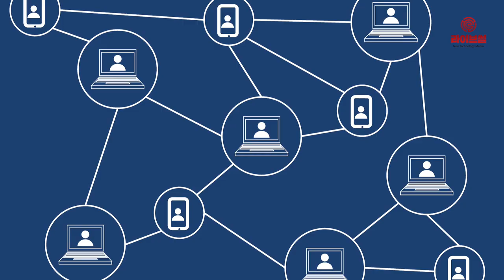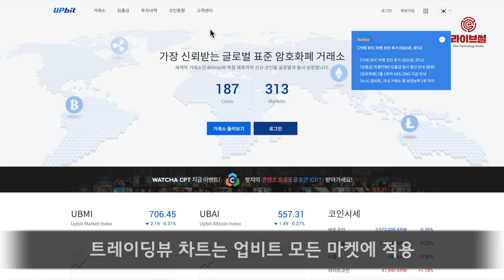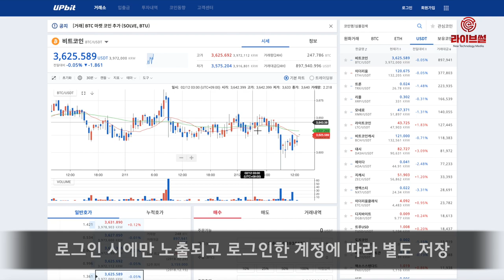[라이브썰] 업비트, ‘트레이딩뷰 차트’ 등 각종 기능 업데이트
단기간 등락 알림 개선은 알림이 자주 발생하는 저가의 암호화폐(BTC 150사토시, KRW 10원 기준)의 알림 푸시 수신을 선택할 수 있는 기능 추가입니다. 알림 중복 발송 시간을 기존 5분에서 10분으로 변경했습니다.

방해 금지 모드는 알림 기능을 사용자가 원할 때만 사용할 수 있게 한 기능입니다. 시간 설정이 가능해 사용자가 원하는 시간에만 알림을 수신할 수 있습니다. 다만 안드로이드 버전에 따라 적용 범위가 달라 사용자들의 확인이 필요합니다.

예컨대 안드로이드 오레오 버전 미만은 분 단위로 시간 설정 시 00분으로 자동 조정되며, 시간 단위로만 설정이 가능합니다. 안드로이드 오레오 버전 이상은 시간 단위로 설정할 수 있습니다.

전일 대비 등락 금액 표시는 ON/OFF 기능 추가가 핵심입니다. 안드로이드 사용 회원들만 해당 기능을 이용할 수 있습니다.

사용방법은 거래소탭 우측 상단 설정을 선택한 후 전일 대비 등락 금액 표시 ON/OFF를 선택하면 됩니다. 업비트는 조만간 PC와 아이폰에서도 전일 대비 등락 금액 표시 기능을 추가할 계획이라 밝혔습니다.

이밖에 트레이딩뷰 차트 도입에도 나서 회원들에게 다양한 차트 분석 경험을 제공합니다. 트레이딩뷰 차트는 업비트 차트 우측 상단의 차트 선택 도구에서 트레이딩뷰를 선택하면 간편하게 이용할 수 있습니다.

트레이딩뷰 차트는 업비트 모든 마켓(원화/ BTC/ ETH/ USDT)에 적용되며, 트레이딩 뷰에서 제공하는 모든 기술 분석 도구를 사용할 수 있습니다. 트레이딩뷰 차트에서 설정한 지표는 템플릿 기능으로 저장해 이용하면 됩니다.

템플릿 기능은 로그인 시에만 노출되고 로그인한 계정에 따라 별도 저장됩니다. 업비트 차트 우측 상단의 차트 선택 도구에서 ‘기본차트’를 선택하면 언제든지 기존 기본 차트를 이용할 수 있습니다. 적용 플랫폼은 PC 웹에서만 가능합니다.

업비트는 “지난 2017년 10월 24일 서비스를 시작한 이래 많은 부분을 개선하고 업데이트를 지속하고 있다”며 “앞으로 회원들의 편의를 위해 업데이트가 이뤄진 부분은 곧바로 공지할 것이며 ‘업비트 개발 일지’를 통해 더 나아진 업비트의 기능들을 소개할 수 있도록 하겠다”고 전했습니다.